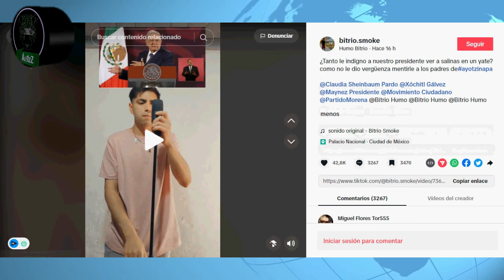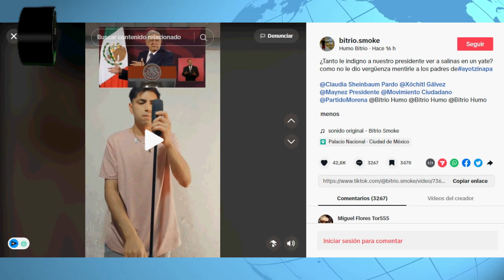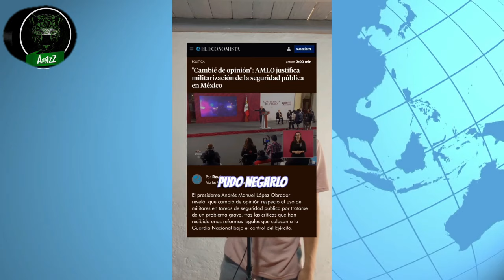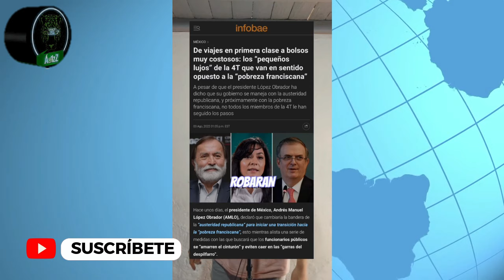Le siguen componiendo sus raps a López y su fallida Transformación de Cuarta